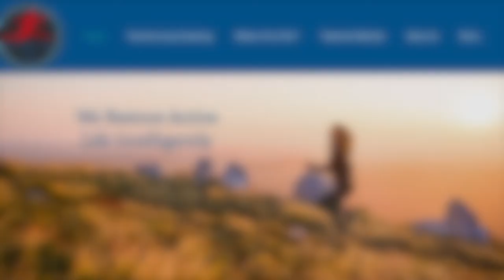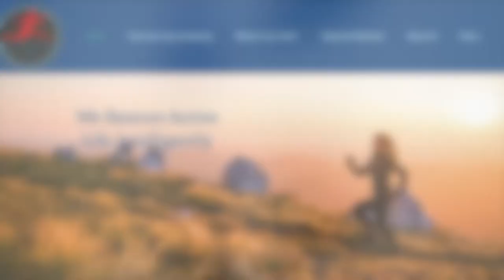Fascia and Physical Therapy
The world is talking about Fascia.  Many believe this is the way to get better results for our patients.